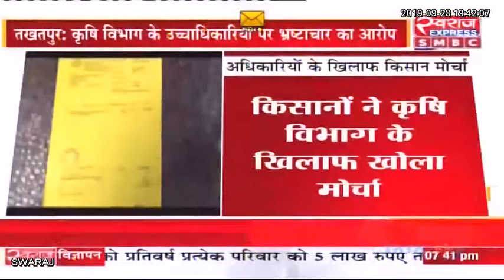Takhatpur News: कृषि विभाग के उच्च अधिकारियों पर लगा भ्रष्टाचार का आरोप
Ravindra Choubey Indian National Congress - Chhattisgarh Abhishek Semar